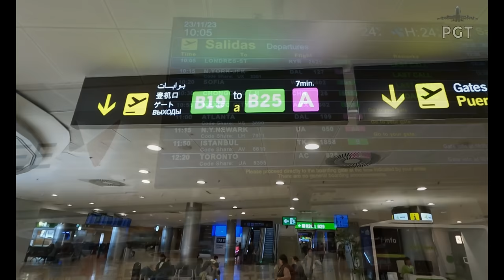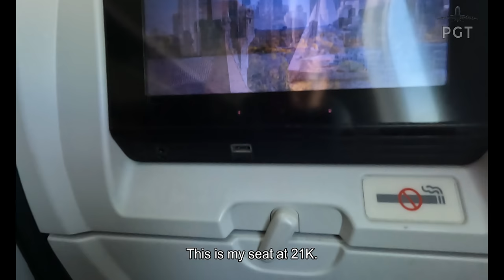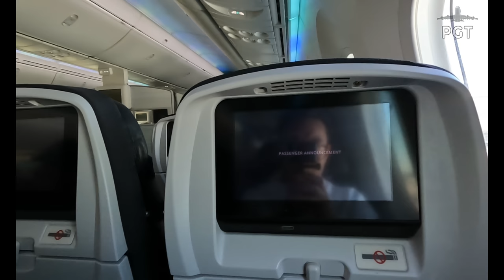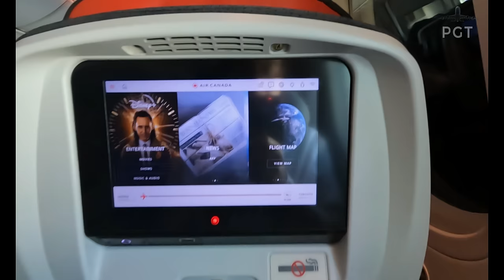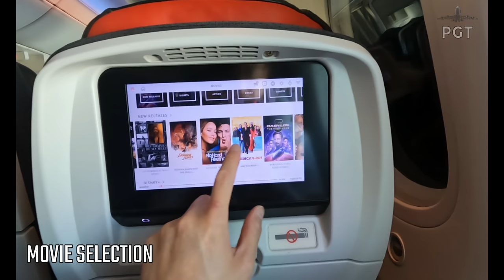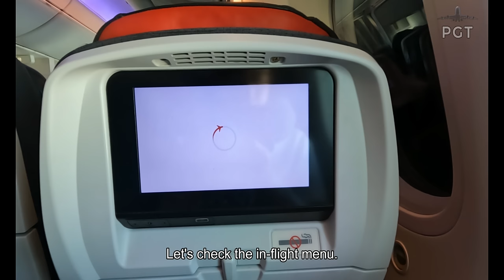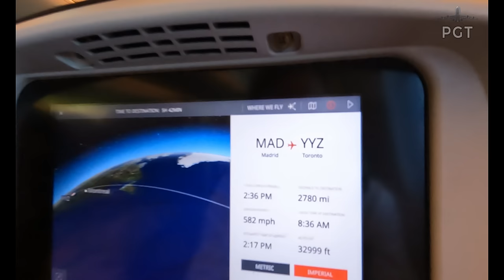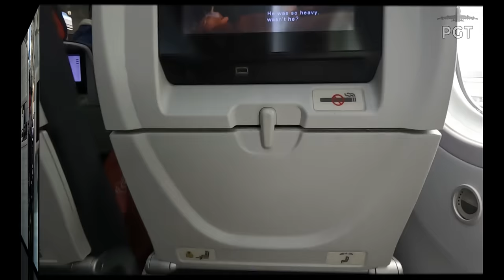Flight Report | Air Canada | Madrid to Toronto | B787-9 | AC 825 | Economy Class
In this video, I’ll share with you my flight experience on board Air Canada’s Boeing 787-9 Dreamliner on flight AC 825 from Madrid to Toronto. I’ll be reviewing the Economy Class product of Air Canada’s Boeing 787-9 on this 8-hours trans-Atlantic flight from Europe to North America.

FLIGHT DETAILS:
Flight Number: AC 825
Route: MAD-YYZ
Aircraft: Boeing 787-9
Reg No: C-FPQB
Take-off Runway: 36L
Arrival Runway: 24R
Flight Duration: 8 hours
Seat Number: 21K
Date Filmed: November 23, 2023

Do not make copies or duplicate of this video/audio without my permission.